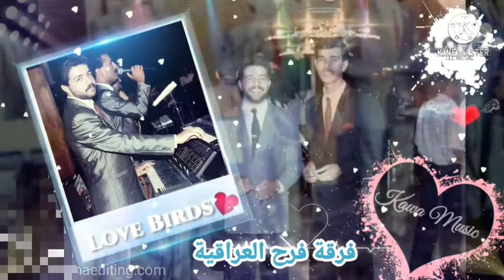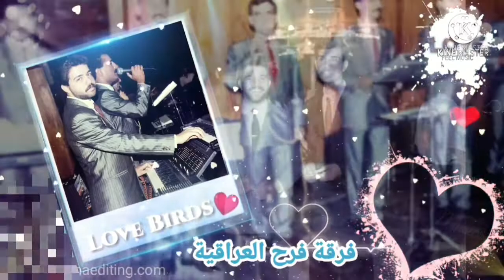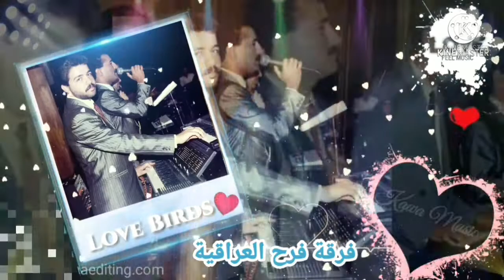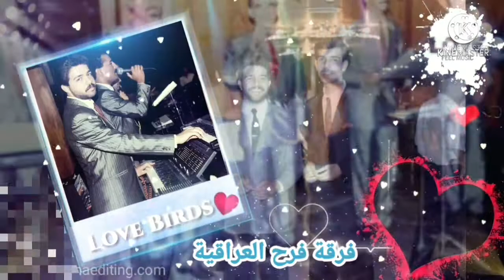فرقة فرح العراقية 🌹يازمن